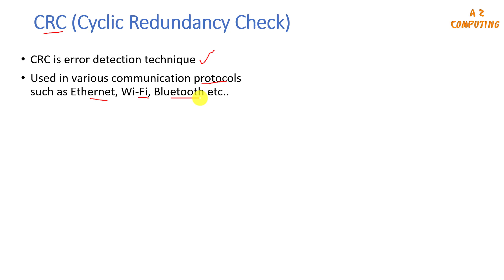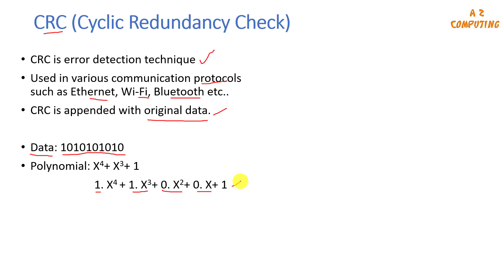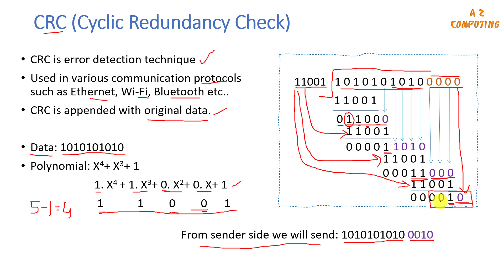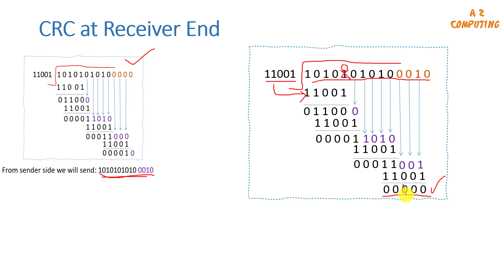Cyclic Redundancy Check (CRC) for Error Detection with Example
Are you curious about how CRC (Cyclic Redundancy Check) works? Look no further! In this comprehensive video, we delve into the intricate workings of CRC, breaking down the concept step by step for beginners. From understanding the fundamentals to implementing CRC in real-world scenarios, we cover it all.
this video is about What Is Cyclic Redundancy Check (CRC), and It’s Role in Checking Error
Whether you're a student, a developer, or simply someone intrigued by the world of data integrity, this video offers valuable insights into CRC and its significance in modern computing. Join us on this journey of discovery and enhance your understanding of CRC today!
00:00 CRC introduction
02:08 CRC example
04:40 example solution
09:50 what sender will send
10:12 receiver side CRC operation
This video will make to able to understand How CRC Works,CRC Explained, CRC for Beginners,  Implementing CRC, Applications of CRC , Error Correction with CRC ,Network Protocols and CRC.